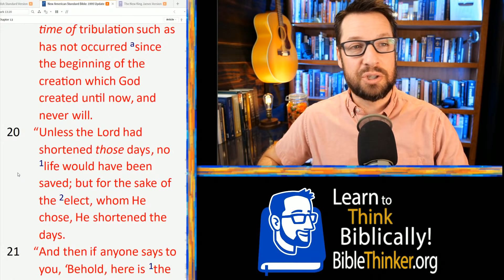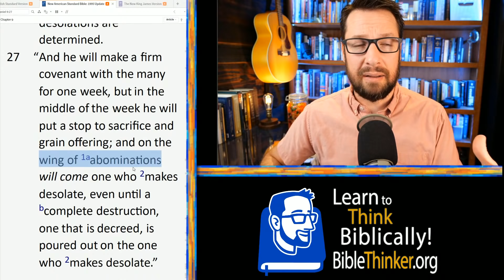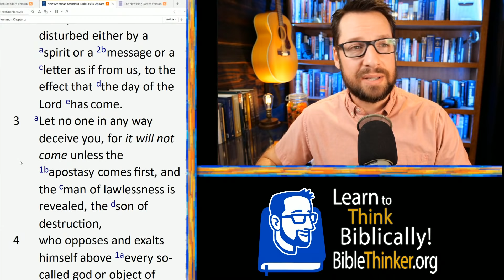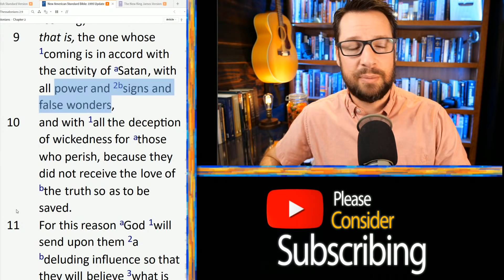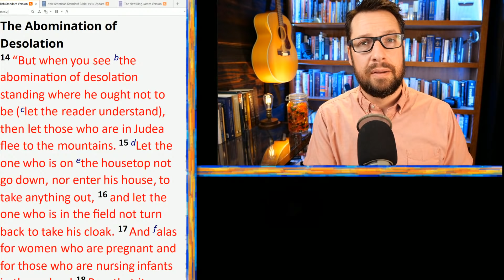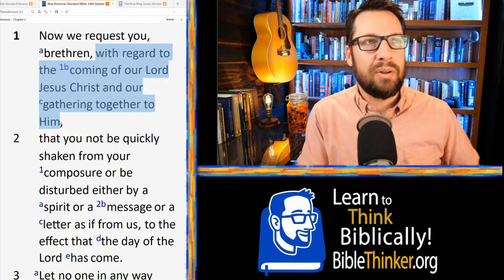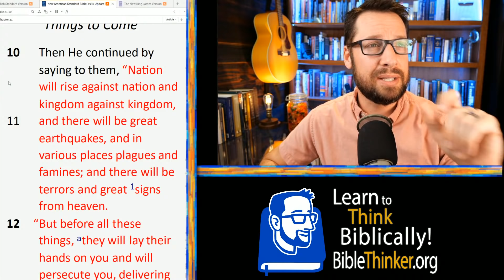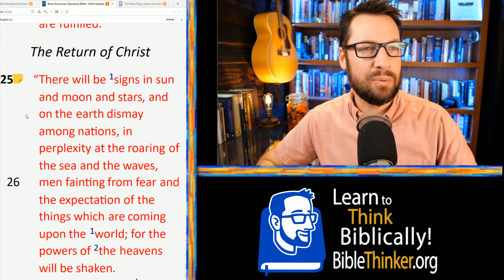Jesus Said THIS Was The Sign to Watch For.. But What Does it Mean?: The Mark Series pt 53 (13:14-23)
I'm surveying different interpretations of "the abomination of desolation" and comparing them to the Scripture to see if they fit.

If you want to see my teaching surveying 6 different end times perspectives then

This is part 53 of the Mark Series, going verse by verse through the Gospel of Mark. Today we are in chapter 13:14-23